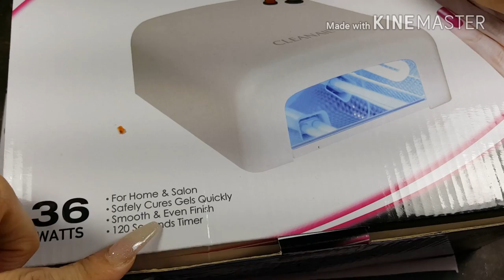Mis compras en Los Angeles LA TIENDITA ❤(SORTEO CERRADO)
Gracias por tanto apoyo a mi trabajo y mi canal y de corazon suerte a todas.